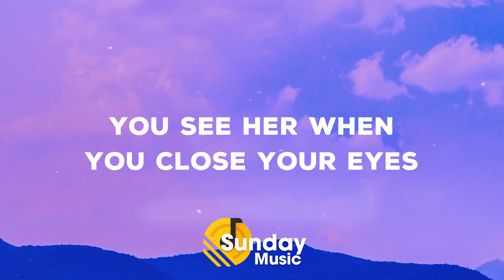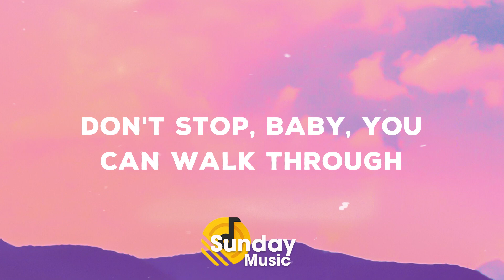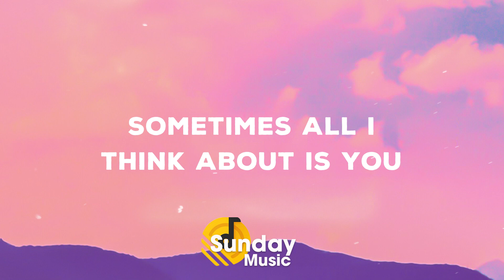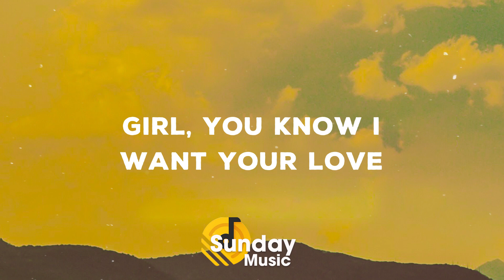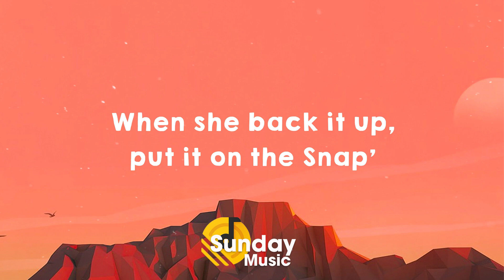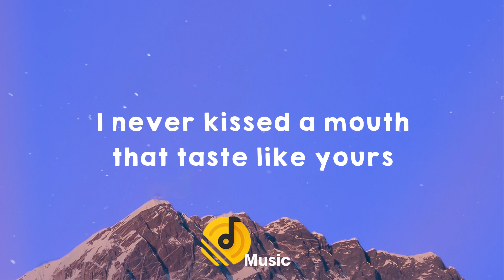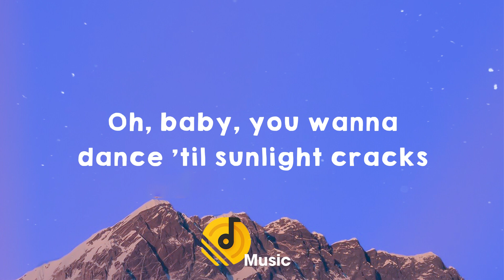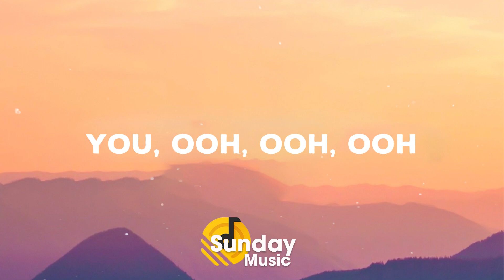Let Her Go ❄️Top Chill Songs 2022 Playlist 💗 Passenger, Ed Sheeran,Glass Animals, Halsey...